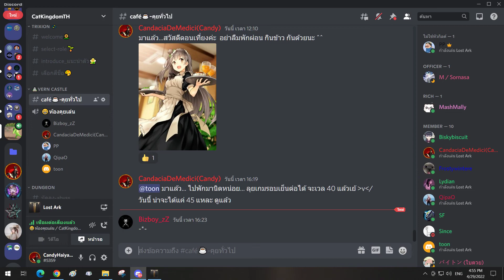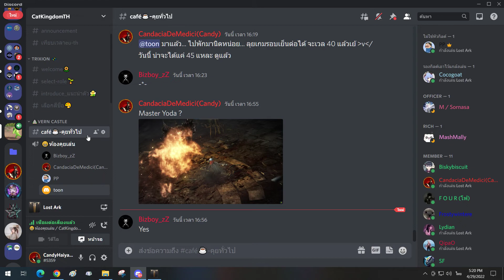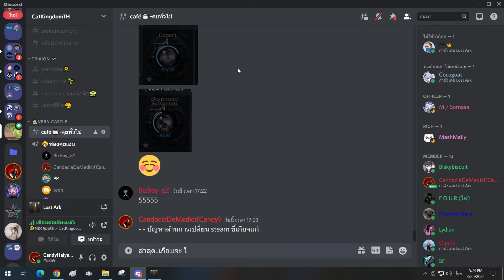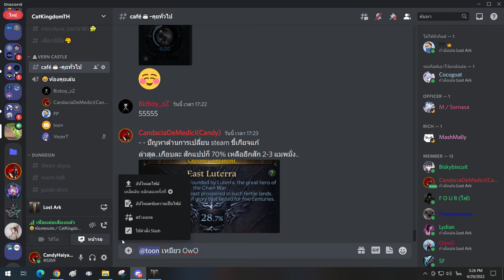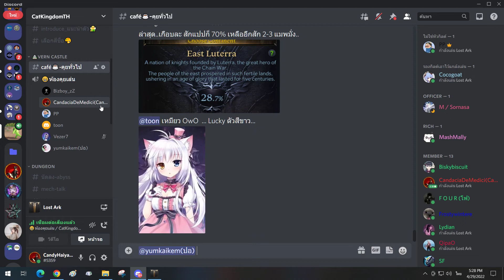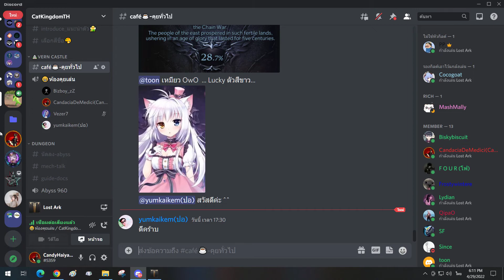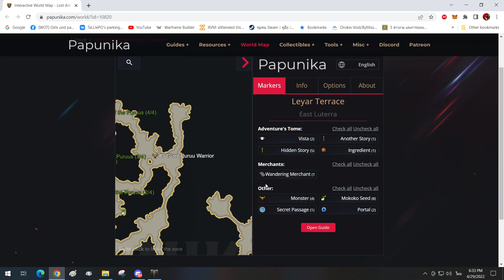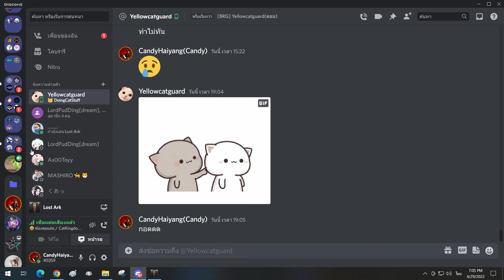Lost Ark#13 - Springs of beginning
This is the Thirdteenth video in game Lost Ark.It's a top-down 2.5D fantasy massively multiplayer online action role-playing game (MMOARPG).It is co-developed by Tripod Studio and Smilegate's game development subsidiary Smilegate RPG.It was fully released in the South Korean region on December 4, 2019 and also released in North America, South America, and Europe on February 11, 2022.

Today i'm go to 'Leyer Terrace' to help people from attack of 'Mayhem Legion'.Now my 'Bard' have level 37 and my 'Accout' have level 21.